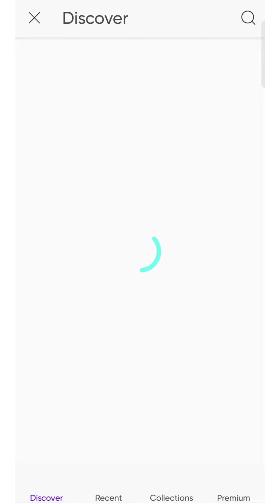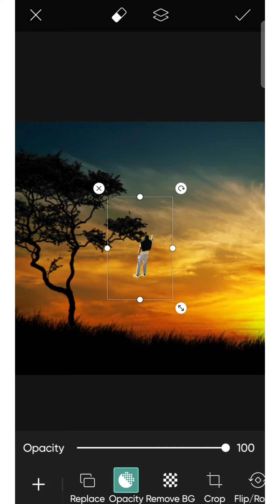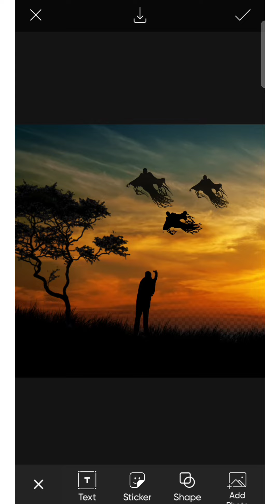PicsArt New Photo Editing Tutorial Step By Step | Trending Instagram Post Editing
Trending Photo video editing Tutorial 📸

picsart photo editing background blur,
16 december picsart photo editing,
how to add face editing background png picsart photo editing,